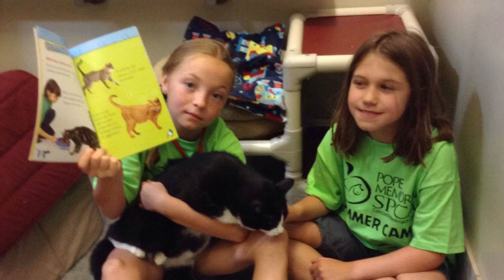Adopted! - Cynthia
A wonderful group of July Summer campers created this awesome video to showcase one of our adoptable feline friends, Cynthia. Cynthia is a very sweet and mellow girl. To learn more about her and to see some of our other animals that are ready for adoption please visit popememorialspca.org or call